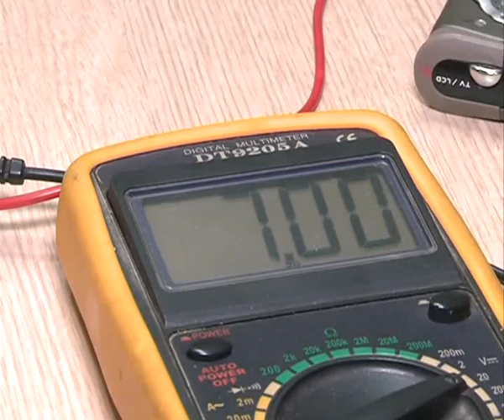Inventatorul necunoscut al României. Mașinuța care nu consumă curent